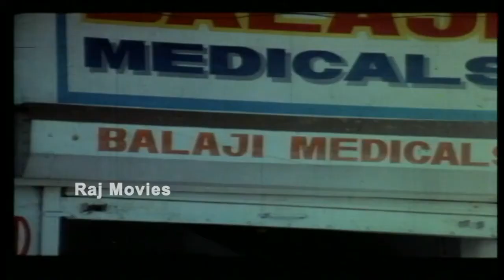Amma Vanthachu Full movie Part 6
Amma Vanthachu is a 1992 Tamil-language comedy-drama film directed by P. Vasu. The film features K. Bhagyaraj, Kushboo and Sridevi Vijaykumar in the lead roles, with Delhi Ganesh, Venniradai Moorthy, Rajesh Kumar, Pandu, Junior Balaiah and LIC Narasimhan playing supporting roles. The film, produced by Poornima Bhagyaraj, had musical score by Deva and was released on 26 June 1992.[